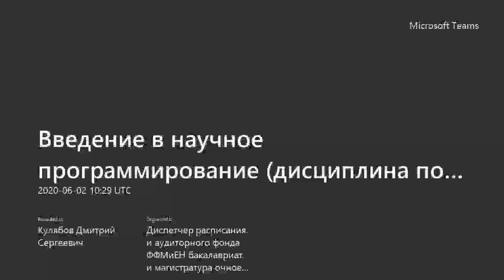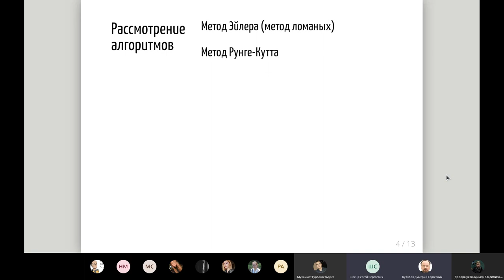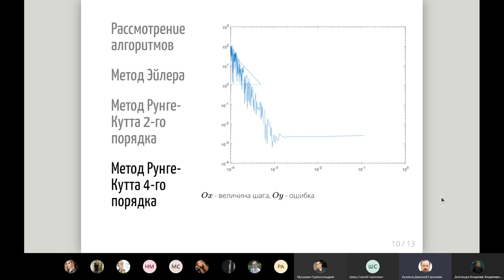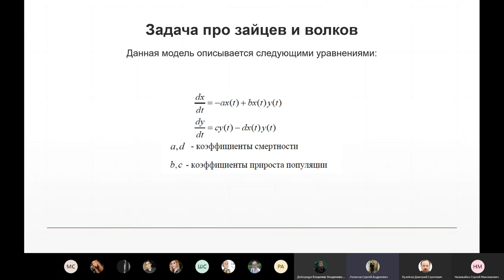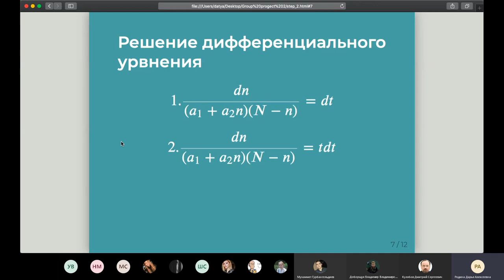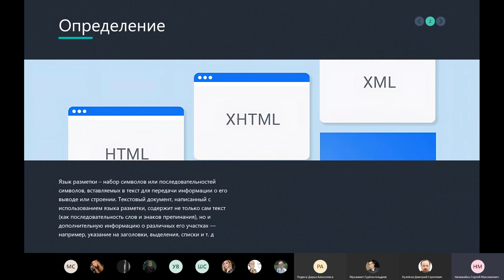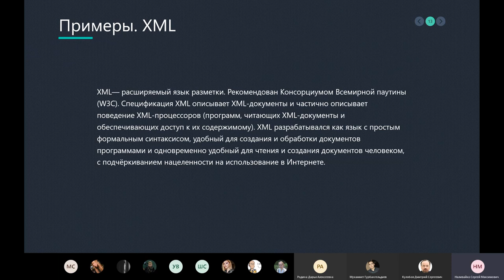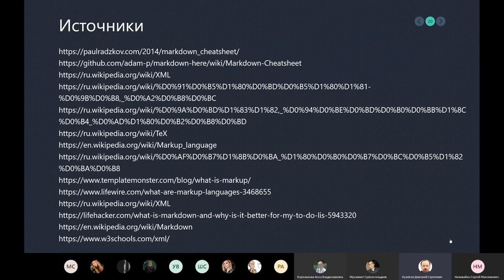Введение в научное программирование, 2020-06-02